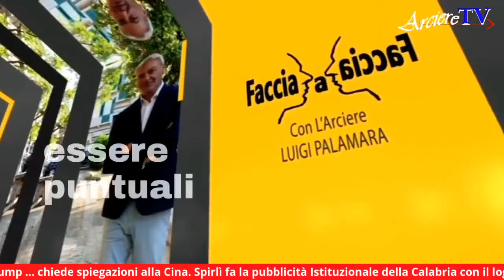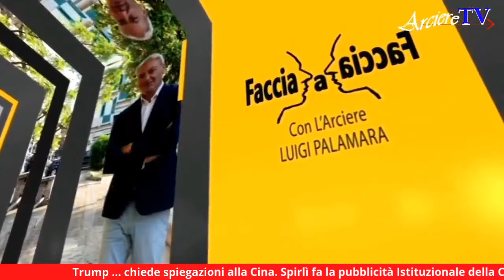Trump chiede spiegazioni alla Cina Spirlì fa la pubblicità Istituzionale della Calabria con il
Trump ... chiede spiegazioni alla Cina. Spirlì fa la pubblicità Istituzionale della Calabria con il logo della Lega Nord ... il mondo è davvero cambiato?